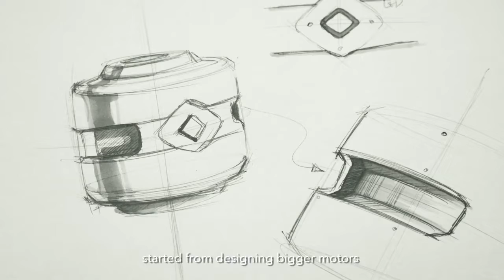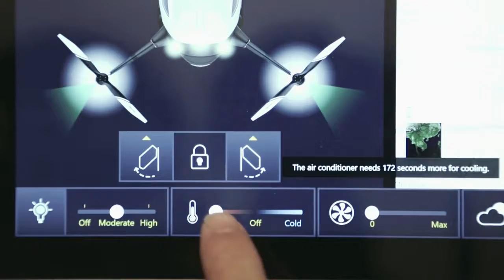EHANG184 - Verdens Første Autonome Personlige Transportdrone